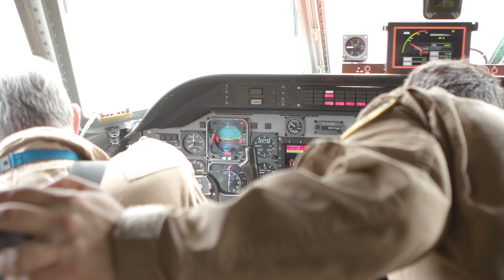Primer vuelo Airbus C295 Sky FTB2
Imágenes de Airbus Defence, Military Aircraft. del primer vuelo del demostrador de Clean Sky